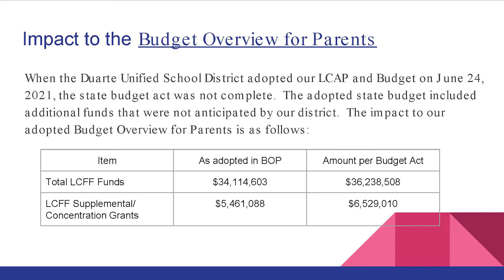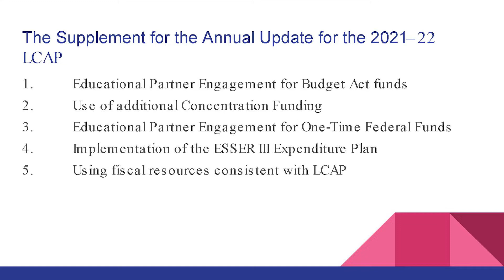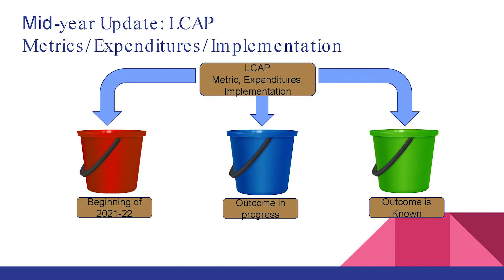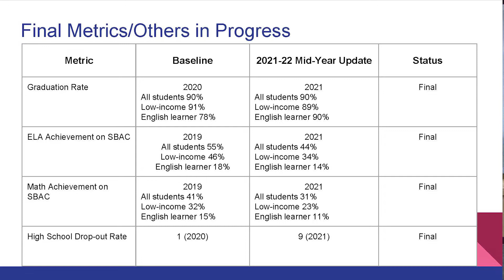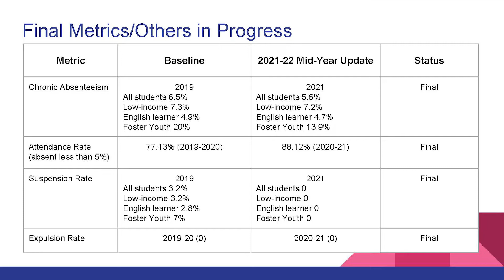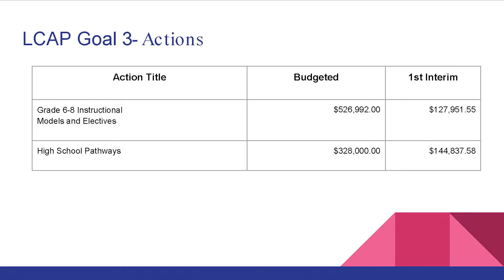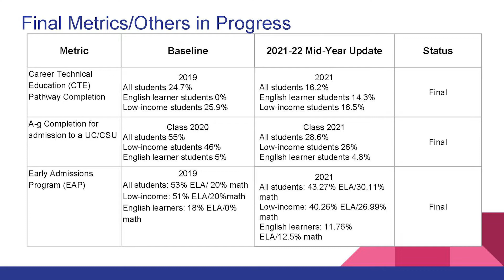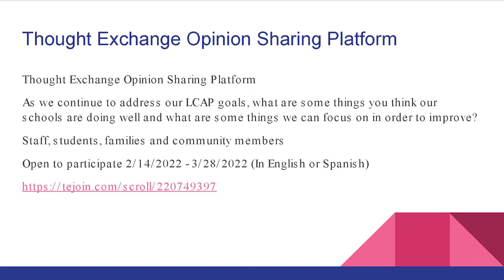02/10/22 Board Meeting